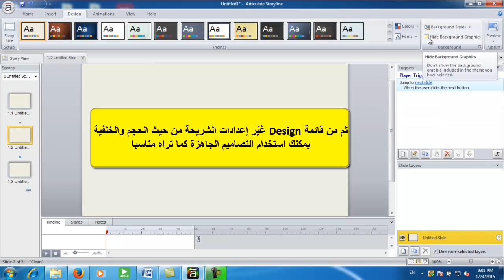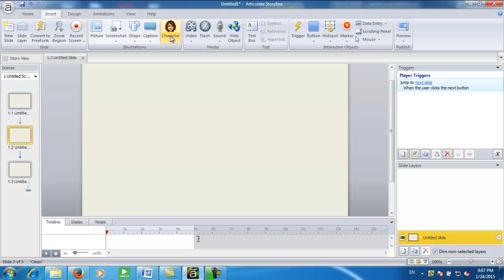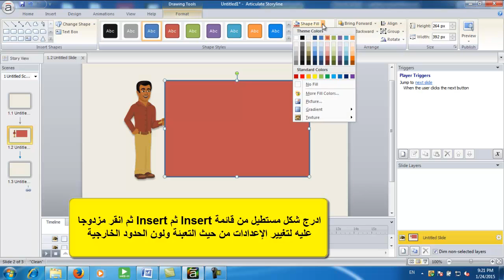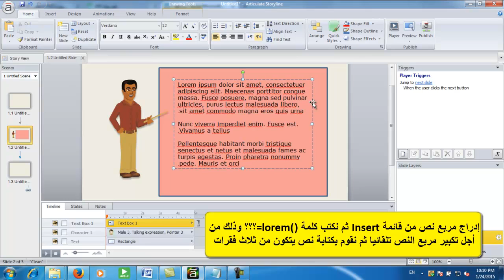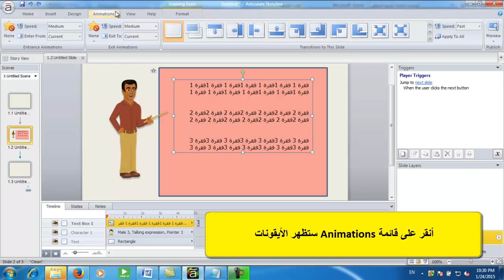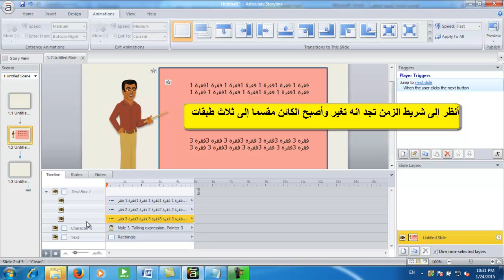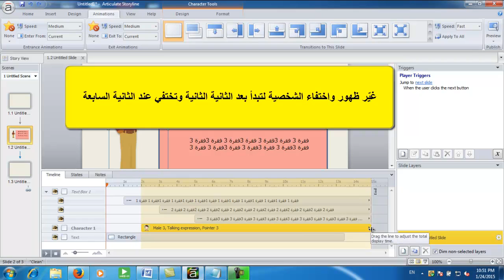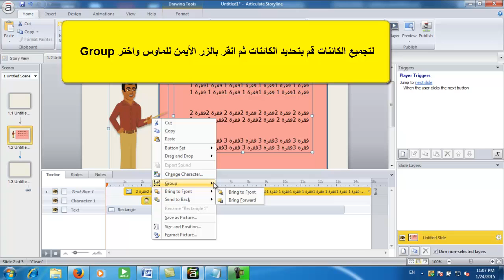مزامنة الصوت مع حركة النص